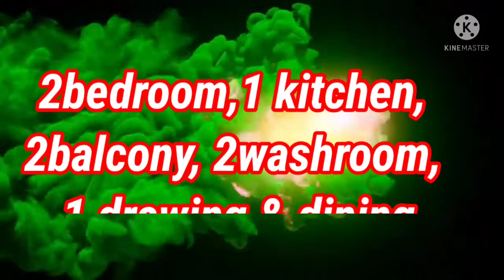Hidco LIG COOP|990 sqft|2bhk at 40 Lacs💎|U/C|Any floor book now|798053759|Visit any time💯☎ Parking ✅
🌺🌺 LIG Co-op 2 BHK -980 Sqft, Car parking

🔴 Near Owl More , 14 no Tank , Eco Park , Misti Hub , Proposed Metro , Proposed High Court , Synthesis Buisness Park , Mother wax mUSEUM , eco urban village , eco park  ,  Action Area- II B .

🟢980 Sqft (Super Build Up) Flat Area,(1 Covered Car Parking

🎀 2 BHK Flat 🏠 , 2 Wash Room🛁, 1 Dinning Room 🛋 , 1 Kitchen Room , 1 Balcony 🌉, 1 Drawing Room 🚪
👉Note:-Market Value of Flat (Ready )=40 Lakhs .But now Only 33 Lakhs

For New Booking. Any Floor Book Now (Only Reasonable Price)

💥After 2-3 years Property Value will be 50 Lakhs..But Due To LOCK-DOWN This Property is available at 33 Lakhs , Which is impossiable (Reasonable Price)💯

So I Request You That Invest Your Money in This Flat Then Get Double Profit . So Quickly Come For Site Visit Just Once Time.🤝

✔️Plan sanction
✔️ specially roof treatment
✔️ pilling construction

✅💯Good animation

💢🟢 Facilities :

🔹Car Parking( Owner)
🔹 Security Room
🔹 Guest Parking